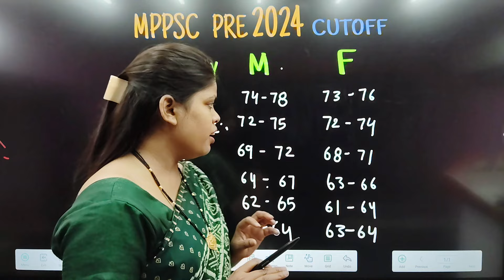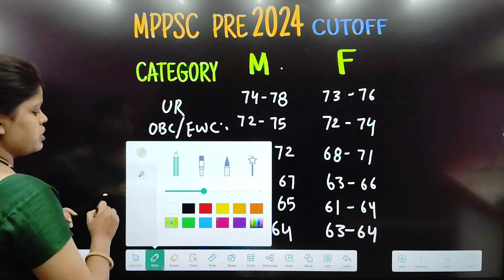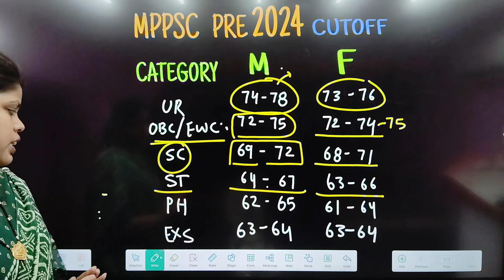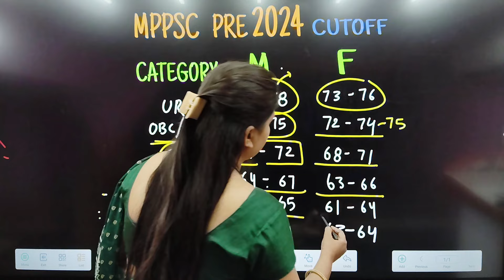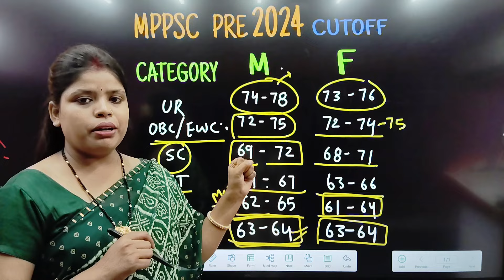MPPSC PRE 2024 ANALYSIS | CUT OFF | MPPSC PRE 24 EXAM REVIEW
In this video, we dive deep into the MPPSC (Madhya Pradesh Public Service Commission) Pre Exam Cut Off and Exam Analysis for [year]. Whether you're a candidate preparing for the MPPSC exam or simply curious about the latest trends in cutoff scores and exam insights, this video is packed with valuable information.

We'll discuss:
- Detailed analysis of the MPPSC Pre Exam 2024 including subject-wise breakdowns.
- Expected cutoff trends based on historical data and current exam patterns.
- Tips and strategies for aspirants aiming to crack the MPPSC Pre Exam with flying colors.
- Discussion on the significance of cutoff marks in qualifying for the MPPSC mains examination.

In this video, we bring you a detailed analysis of the MPPSC (Madhya Pradesh Public Service Commission) Pre Exam for 2024 Whether you're an aspirant gearing up for the exam or someone interested in understanding its intricacies, this video is tailored for you.

Key highlights of this analysis:
- Overview of the exam pattern and structure of the MPPSC Pre Exam.
- Subject-wise analysis of the question paper and difficulty level.
- Insights into the most important topics and areas from which questions are frequently asked.
- Discussion on previous year trends in cutoff marks and their implications for this year's exam.

Join us as we decode the MPPSC Pre Exam, providing valuable tips and strategies to help you excel.